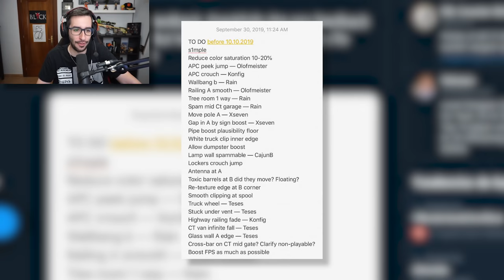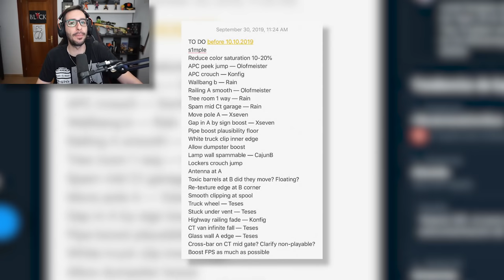LAS MEJORES JUGADAS EN EL NUEVO MAPA DE CACHE | LOS MEJORES CLIPS DE CSGO EN REDDIT #50